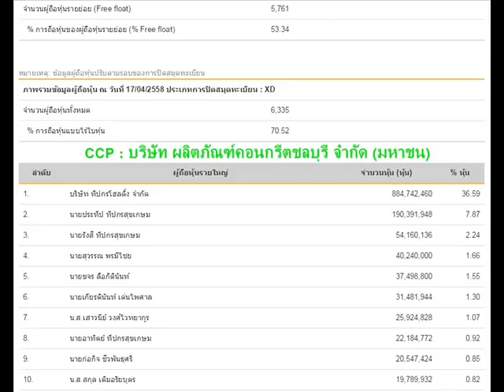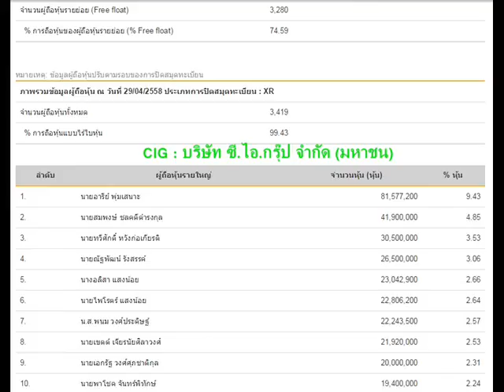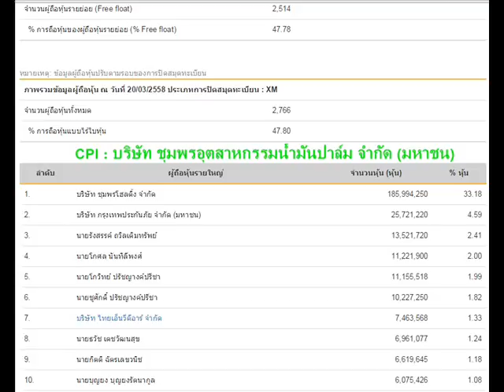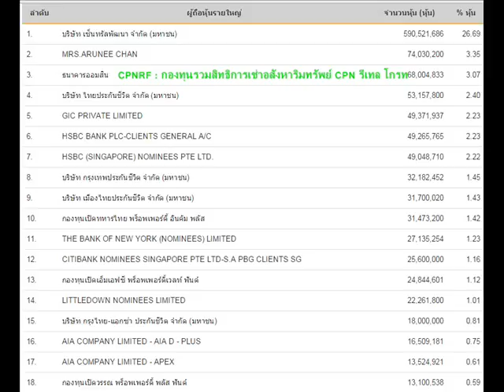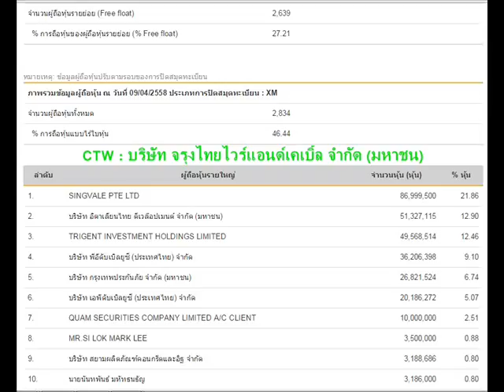ผู้ถือหุ้นรายใหญ่2558หมวดC